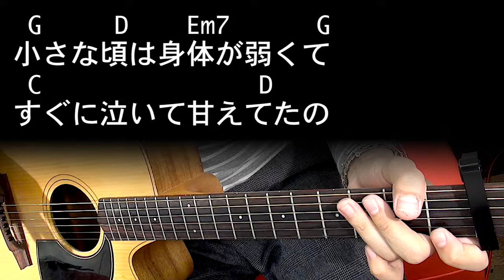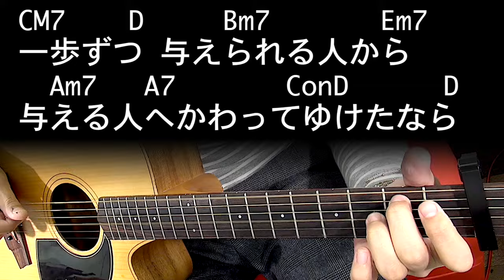【ギター】 家族になろうよ / 福山雅治 Masaharu Fukuyama 初心者向け コード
福山雅治さんの「家族になろうよ」のコード譜動画。

全体通して、難易度が高めの曲です。
DonGのコードで親指を使わないといけなくなってくるので、このコードだけまずは慣らしてから挑戦すると良いかもです。